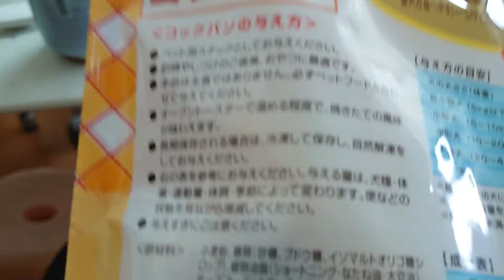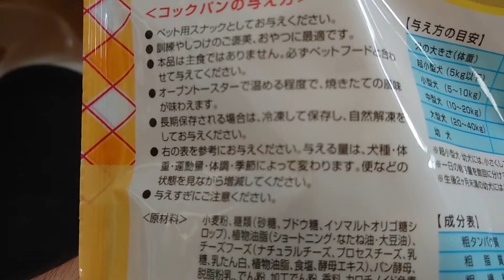犬だってパンが好き！【柴犬＆ポメラニアン】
おはこんばんちは。ユアです😀

以前アップした動画ですが消されたため再アップします。

犬用のパンがあるって皆さん知ってました？

ペットショップにあったので買っちゃいました😁✨

こはる【柴犬♀】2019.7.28　知らない人大好き。番犬にはなれない。嫉妬深く嵐丸にたびたび攻撃する。芸をいろいろ仕込まれている最中。

嵐丸【ポメラニアン♂】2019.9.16　愛嬌にすべてを注ぎ込んでいる。アンポンタン。怒られるとびびってちびる。

ユア♂　３３歳独身。犬を飼い始めて犬中心の生活に変貌した独身貴族。アニメ大好き。おすすめアニメはシュタインズ・ゲート、Fate、この素晴らしい世界に祝福を！etc…